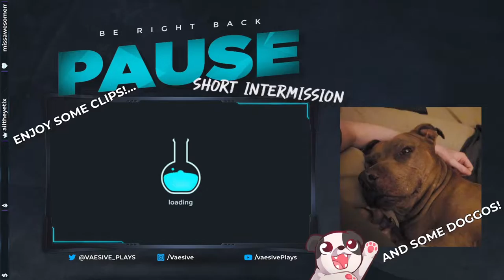Tsushi's And Sashimi's | Ghost of Tsushima #2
EVERYTHING ABOUT THIS GAME IS EITHER FREAKING BEAUTIFUL, AN ABSOLUTE BLAST OR BOTH!!!